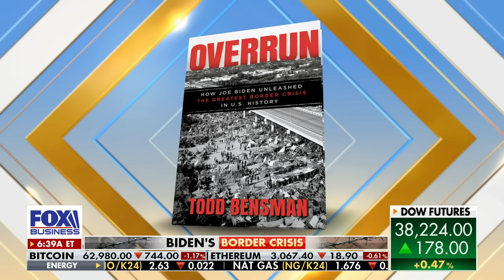Mayorkas dodges questions about terrorists crossing the border when confronted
Center for Immigration Studies' Todd Bensman on the southern border being overrun, terrorist crossings and the impact of the growing migrant influx on the country.